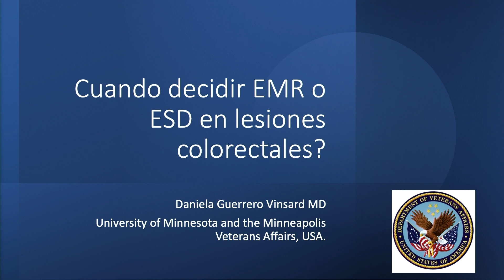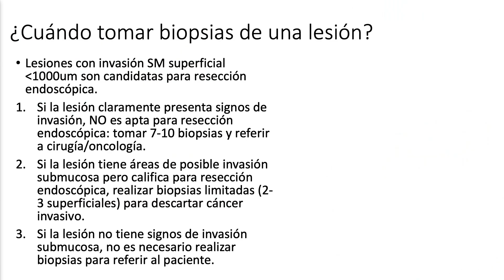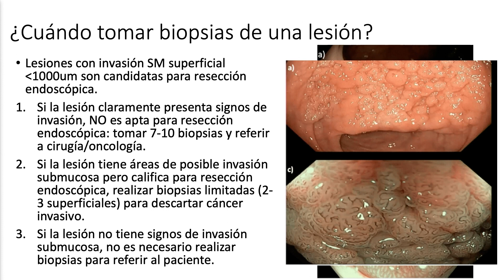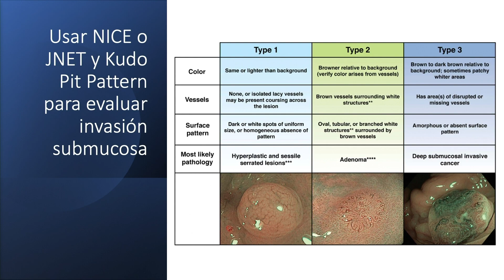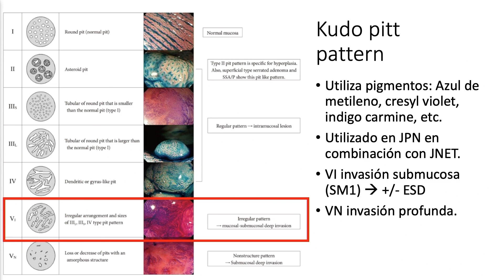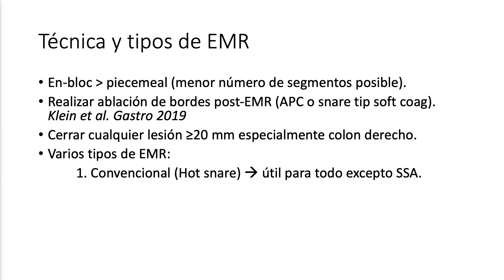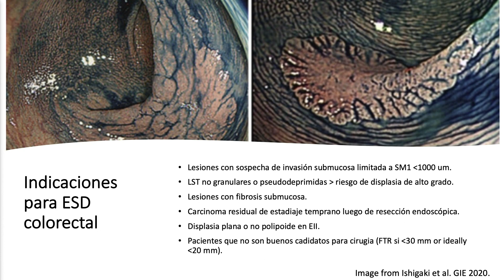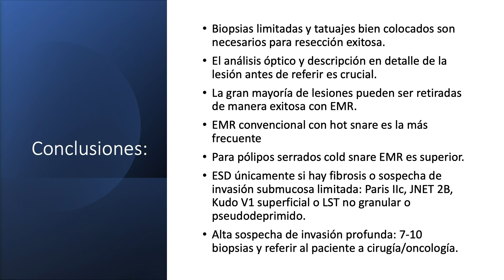Dra. Daniela Guerrero | Cuándo decidir resección mucosa endoscópica o disección submucosa endoscópic